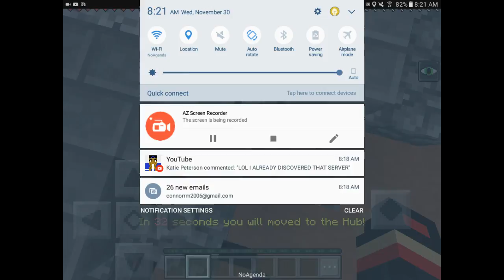WIN IN 4 MINUTES!!!!!